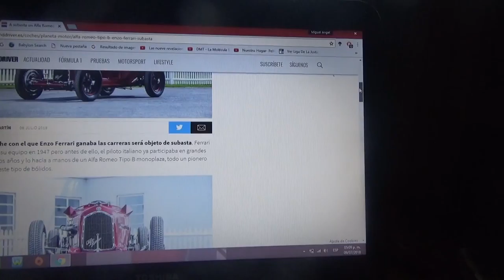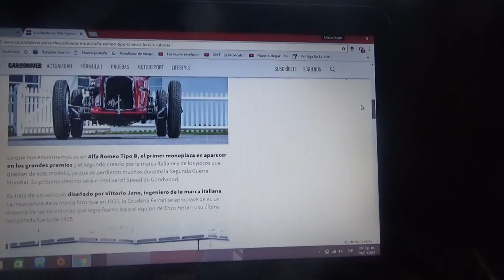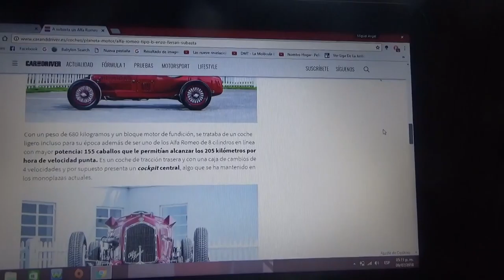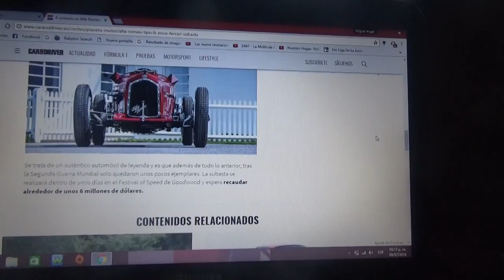Sale a subasta un Alfa Romeo Tipo B el favorito de Enzo Ferrari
Perteneció al fundador de la famosa y prestigiosa automotriz de lujo italiana Ferrari y se subastará en la próxima edición del Festival of Speed Goodwood